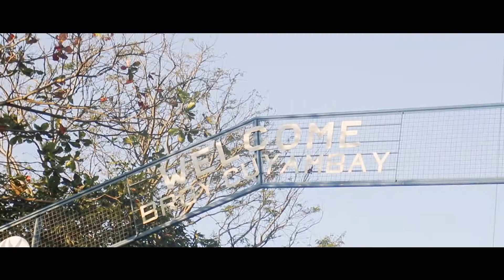2021 l Lambingan Hills 🌄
Ang epic holiday road trip sa sea of clouds ng Lambingan Hills 🌄

Shot in:
🔭Sigma 24-70 f2.8 EX DG & Sigma 18-250mm F3.5 -6.4 HSM DC OS

⚠️ PLEASE TAKE NOTE:
"We still keep the 2 meters social distancing
*Wear masks & face shield at all times